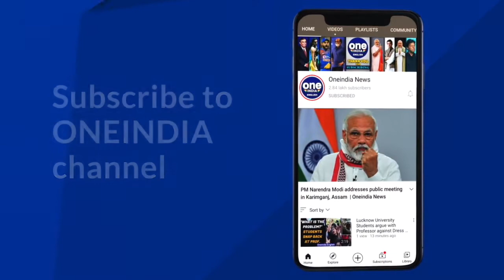Sourav Ganguly turns 49, former India captain celebrates birthday at office | OneIndia News